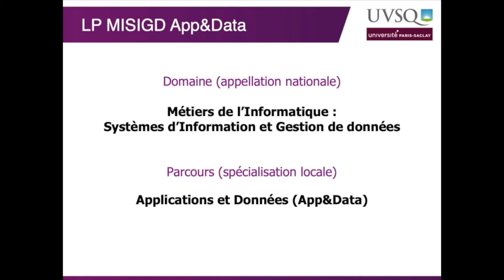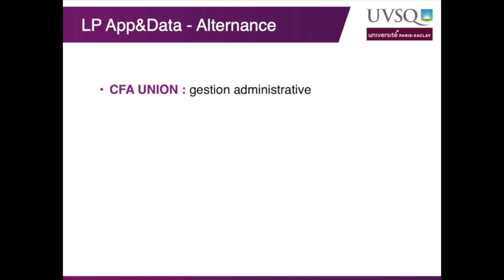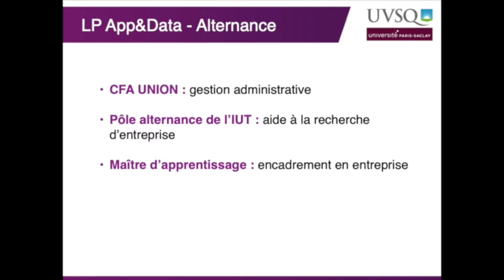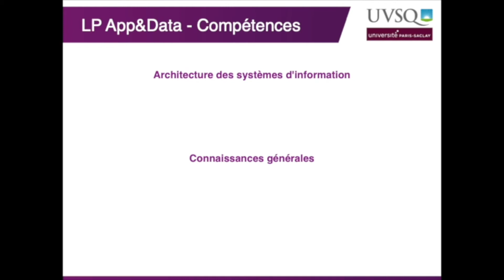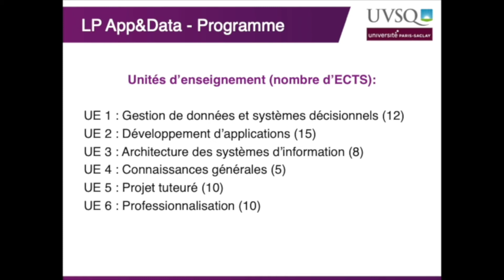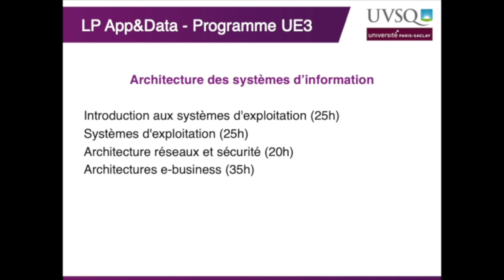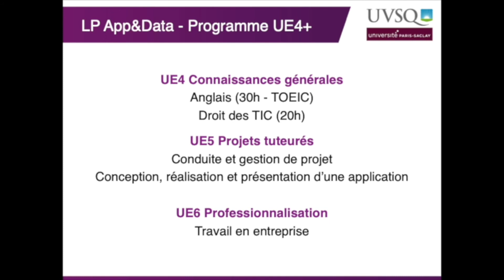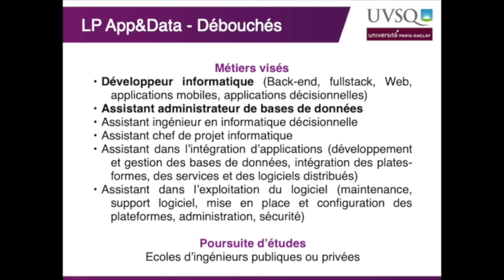Présentation LP Applications et Donnees